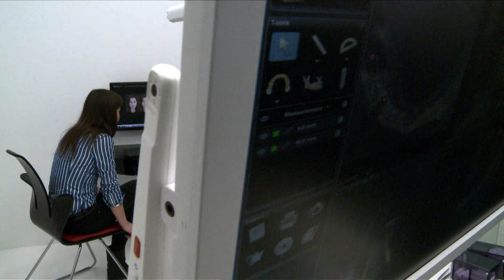Fehér Dental Team